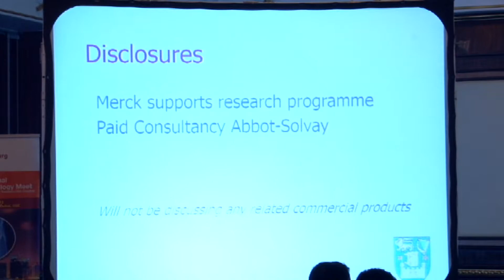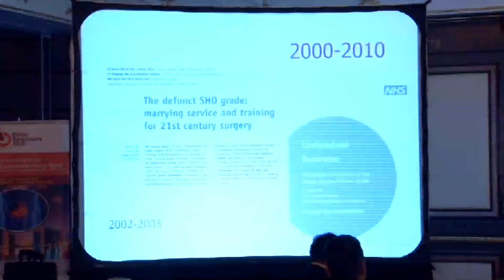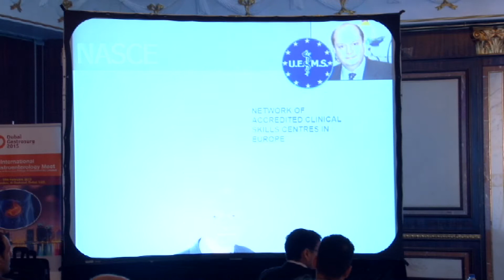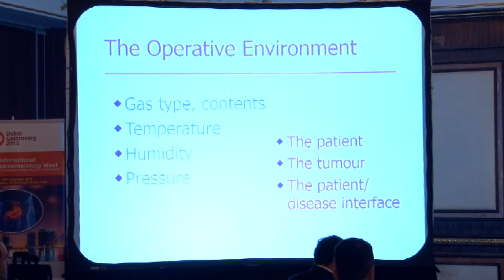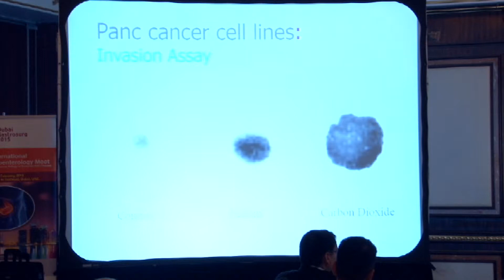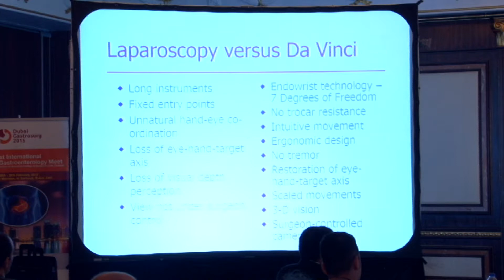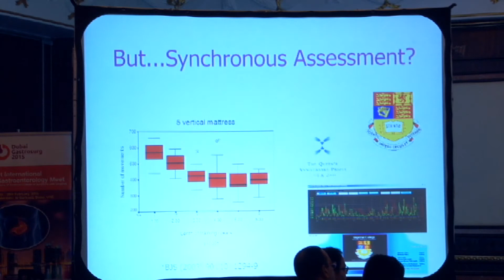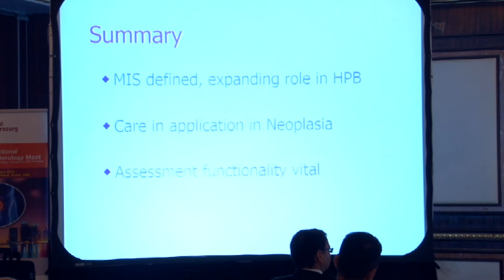Prof paul Ridgway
Prof and consultant Surgeon-Dublin, Ireland

"Chalanges in Pancreas MIS Training"